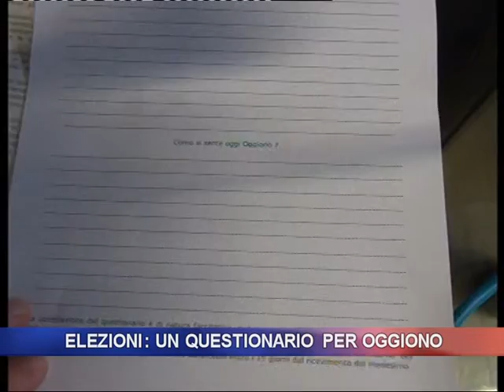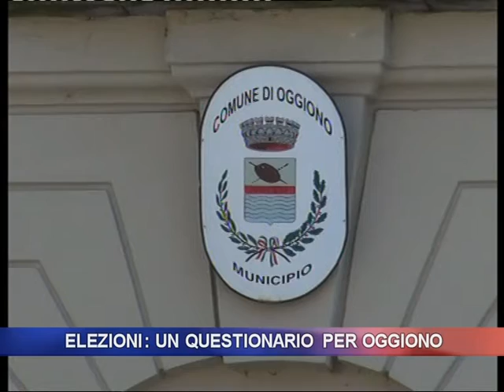ELEZIONI: UN QUESTIONARIO PER OGGIONO